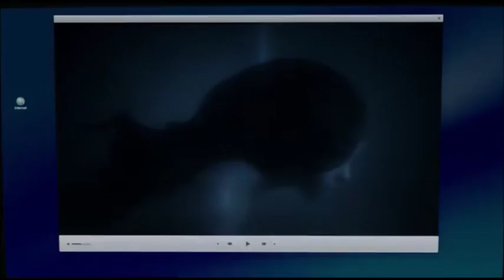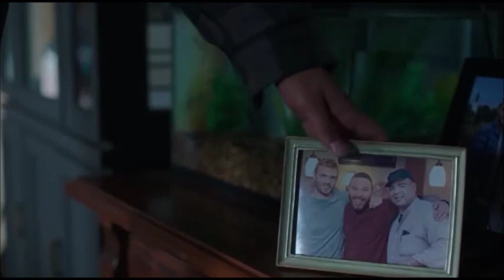Siren: 2ª Temporada 15° Episódio "Sacrifício" (Parte 2) Dublado